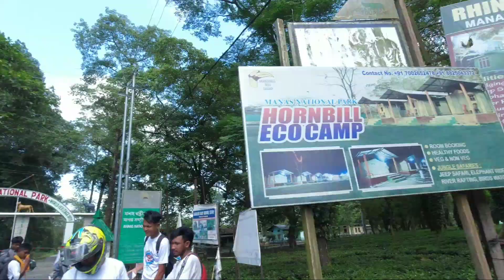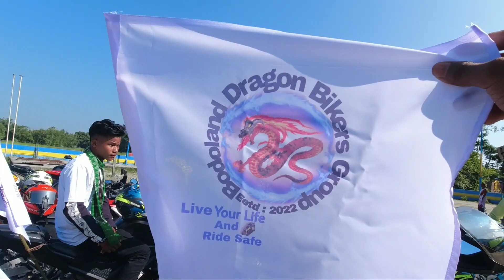30 September Ride Bodoland Dragon Bikers 2nd Ride Special